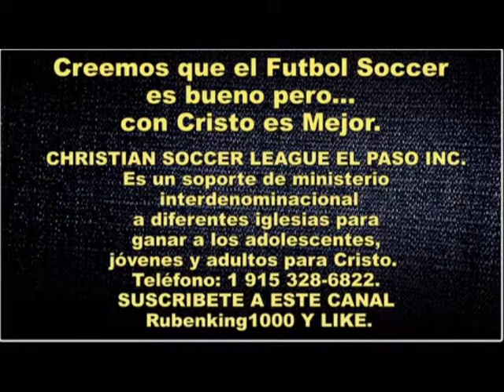ESTEN PREPARADOS Sermón - Predica Pentecostal - Sermon Cristiano - Daniel Hernandez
ESTEN PREPARADOS Predicaciones - Predica Pentecostal - Sermon Cristiano - Daniel Hernandez

CHRISTIAN SOCCER LEAGUE EL PASO INC. Es un soporte de ministerio interdenominacional a diferentes iglesias para ganar a los adolescentes, jóvenes y adultos para Cristo.